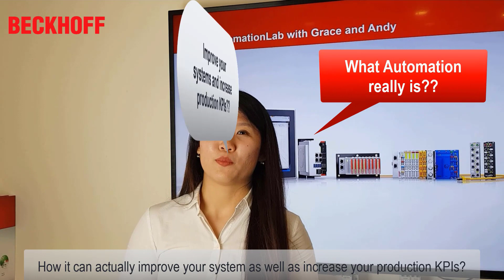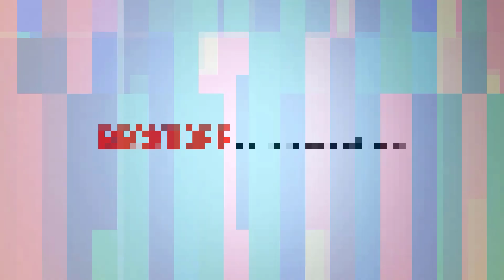TheAutomationLab Introduction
We’re excited to introduce a brand new web-series TheAutomationLab where you will be able to learn more about automation concepts and many interesting case studies together with our Industry Experts while working from home!

Embark on a new exciting web-series starting with our introduction episode below with our hosts, Grace & Andy from Beckhoff Automation Singapore.

Next Episode: Thursday 23rd April, 3.00 p.m. GMT+8